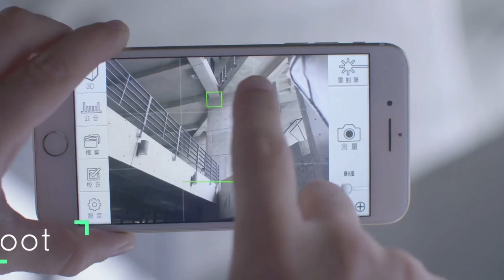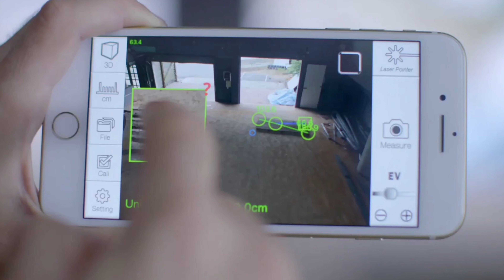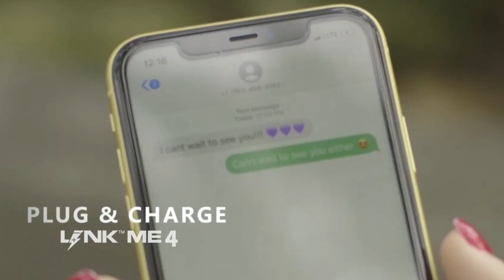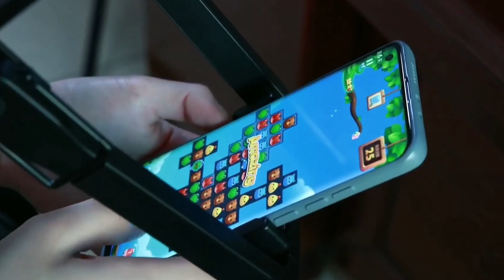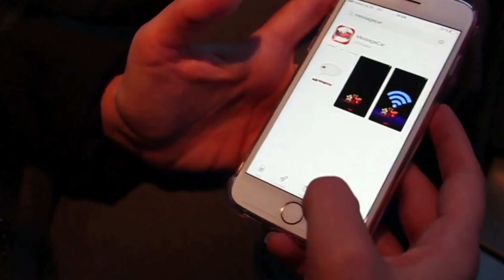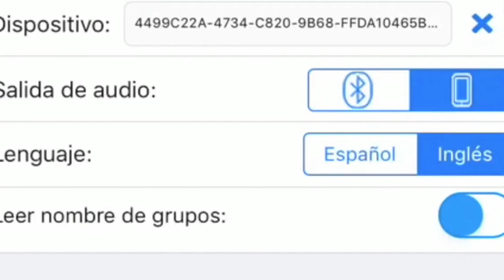10 Cool Smartphone Gadgets Available On Amazon 🔥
10 Cool Smartphone Gadgets Available On Amazon 🔥

Product Link Here 👇
1. Charge 3.5 MM adapter

2. Phone Ruler Pro

3. Mini portable charger

4. 3D Prism Holo

5. Mirror Clip Mount

6. Handheld screen enlarger

7. Tellivibe Speaker

8. Atom mini smart phone

9. 3D Paintings for Home Decoration

10. Rode videomic me-l

Gadgets Link(Alternate Included)-

Note :- Due to some offers, the prices of gadgets can go up and down.So, I will recommend buying products at the best offers.
**Dosto offers ki wajah se gadgets ke price upar niche ja sakte hai me aapko recommend karunga aap best offer me gadgets kharide

Topics Covered - latest kitchen gadgets, smart appliances, new kitchen gadgets, kitchen gadgets under 500